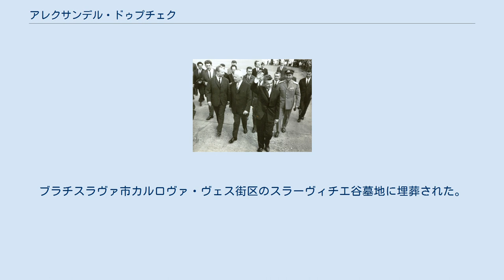アレクサンデル・ドゥプチェク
1968年にチェコスロバキアを訪問したニコラエ・チャウシェスクルーマニア共産党書記長（前列右）を出迎えるドゥプチェク（前列左端） ドゥプチェクの墓碑（ブラチスラヴァ市スラーヴィチエ谷墓地） アレクサンデル・ドゥプチェク（Alexander Dubček, 1921年11月27日 - 1992年11月7日）は、チェコスロバキアの政治家。
チェコスロバキア共産党第一書記（第2代）を歴任し、改革運動プラハの春を率いた。
またビロード革命時の民主化の象徴の一人となった。
「ドゥプチェク」を「ドプチェク」と表記することもある。
 西部スロバキアのトレンチーン県バーノウツェ・ナト・ベブラヴォウ郡ウフロヴェツ村生まれ。
生後まもなく、父親で大工のシュテファンは出稼ぎのため家族を連れて米国にわたり、共産主義を知った。
共産主義者となったシュテファンは、ドゥプチェクら家族を米国に残して1925年に単身ソ連に渡り、ピシュペク（現・キルギス共和国ビシュケク市）に設けられたチェコ人およびスロバキア人労働者による社会主義体制構築支援チーム「インテルヘルポ」（Interhelpo）に加わった。
のちに家族もシュテファンに合流してゴーリキー市（現在のニジニ・ノヴゴロド市）に移り住み、1938年に帰国した。
 ドゥプチェクは翌1939年、非合法化されたスロバキア共産党に入党し、トレンチーン県プーホウ郡ドゥブニツァ・ナト・ヴァーホム市で機械組立工として勤めた。
第二次世界大戦直前、チェコスロバキアはナチス・ドイツにより解体された。
大戦末期の1944年、ドプチェクはナチスに対するスロバキア民衆蜂起に加わった。
戦後、ソ連の占領下に置かれたチェコスロバキアは、1948年の政変を経て共産党の独裁政権となった。
ドプチェクはトレンチーン市やバンスカー・ビストリツァ市の共産党機関に勤務した後、1955年から1958年までモスクワに留学して政治学を学んだ。
この間、ニキータ・フルシチョフによるソ連共産党の政策転換（非スターリン化）を目の当たりとした。
 帰国後、1962年にブラチスラヴァ市のスロバキア共産党西部スロバキア県委員会第一書記、1963年にスロバキア共産党中央委員会第一書記に就任してスロバキアの政治体制自由化を推し進めた。
スロバキア語を創始した19世紀の言語学者、リュドヴィート・シュトゥールの生誕150年記念式典やスロバキア国民蜂起20周年記念式典など、スターリン主義政策を取っていた首都プラハのチェコスロバキア共産党指導部が「ブルジョア民族主義」だとして厳しく抑圧していたスロバキア人の民族文化に関わる事業に積極的に取り組んだほか、スロバキア域内における出版の規制緩和も進め、チェコ人が情報を得るためにスロバキア語の出版物を手に入れようとするまでになった。
 1960年代、チェコスロバキアは、西側諸国との経済格差拡大や、中央集権主義による政治・経済システムの硬直化、地方への負担増大に加え、非スターリン化による政策転換が国内社会の混乱に拍車をかけていた。
1967年10月、ドゥプチェクらはチェコスロバキア共産党中央委員会でアントニーン・ノヴォトニー第一書記に対する批判を行った。
四面楚歌となったノヴォトニーは、ソ連共産党の後ろ盾を求めて同年12月にレオニード・ブレジネフをプラハに招いたが支持を取り付けることはできず、翌1968年1月の中央委員会総会で、ドゥプチェクが新たな第一書記に選出された。
 改革派と保守派の間の中間派と目されたドゥプチェクは、「人間の顔をした社会主義」を掲げた「プラハの春」と呼ばれる改革運動を実施した。
ノヴォトニーが兼務して個人への権力集中を図った党第一書記職と共和国大統領職の分離を行ったのを皮切りに、これまでプラハ指導部が行ってきた強権的な抑圧政策の廃止を進めた。
 ドゥプチェクは自由化を進めることで共産主義体制に対する民衆の支持を確保し、共産党指導体制を維持することを狙っていたが、自由化の推進は、民衆によるさらなる自由化と民主化を求める圧力となり、ドゥプチェクの意図を超えて改革スピードの急進化を促した。
一方、チェコスロバキア共産党の保守派やワルシャワ条約機構加盟各国指導部は、自由化阻止の圧力をドゥプチェクにかけたが、ドゥプチェクは改革の打ち切りを拒否した。
 こ...